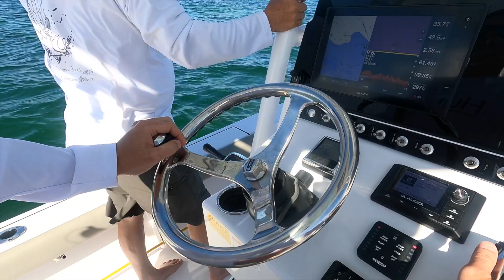Florida Keys Shoal and Reef Fishing for Yellow Tail Snapper & More on Sportsman 247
Spent this first summer vacation more so just spending time with my family. Not super focused on the filming, I was still able to capture some fun moments showing some of the fishing on this trip!